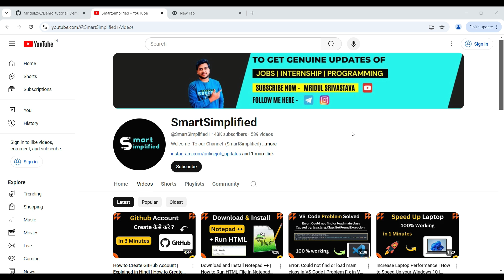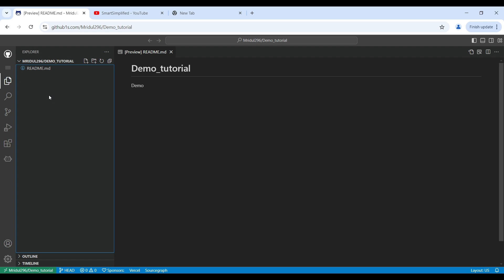How to Open GitHub Repository in VS Code | Only View GitHub Repository | Not Update